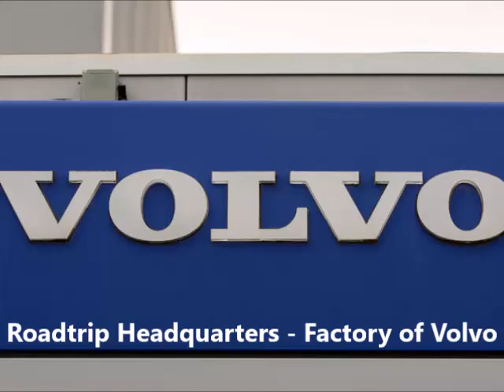Volvo - Fabrica de Coches en Gotemburgo - Paseo en coche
Volvo Cars Factory in Gothemburg - Roadtrip
Durchfahrt der Volvo Fertigung in Göteborg